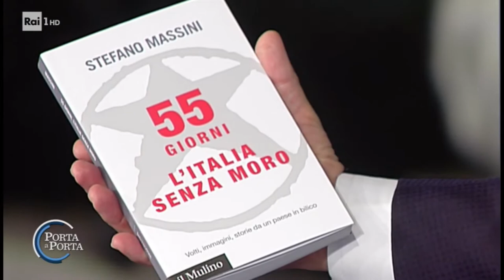Moro, il caso non è chiuso: Giuseppe Fioroni a «Porta a porta» - Puntata dell'8 maggio 2018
Giuseppe Fioroni a «Porta a porta» per parlare di Aldo Moro a 40 anni dalla sua morte.

«Moro, il caso non è chiuso» di Giuseppe FIoroni e Maria Antonietta Calabrò